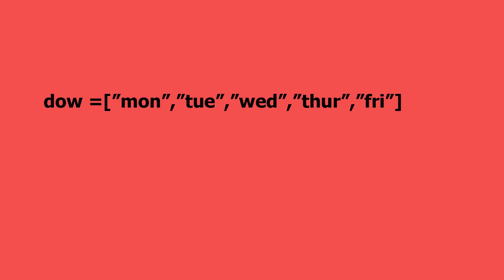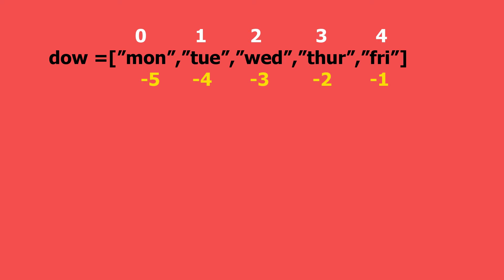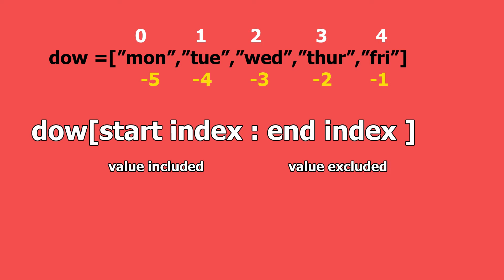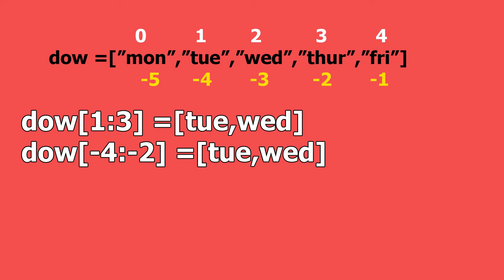python in tamil | list in python | slicing | positive index | negative index |pythoninதமிழ் #8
In this video you will learn below topics in python
list
indexing in python
slicing list in python
positive index
negative index

ge8151 python,ge8151 problem solving and python programming,ge8151,python